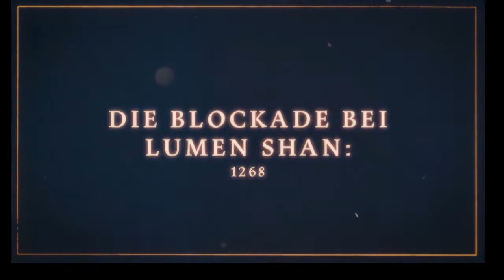Age of Empires 4 - #27 🏰 Die Blockade von Lumen Shan (Mongolisches Reich) deutsch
*ABOproPo! Ein ABO von dir würde mich schon unterstützen :)*